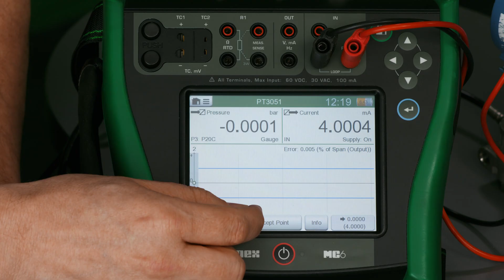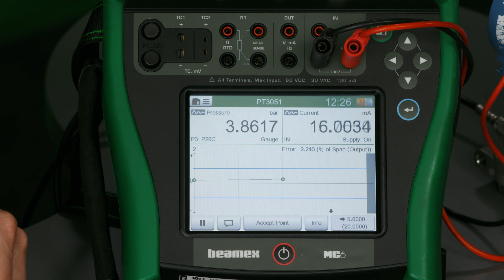How to calibrate a pressure transmitter using Beamex ePG electric pump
Experience a better way to calibrate pressure with the Beamex ePG.

In this video we will show you how you can use Beamex ePG, electric pressure pump with any pressure calibrator to  calibrate a pressure transmitter.

In order to calibrate a pressure transmitter you obviously need to generate the input pressure. While working out in the field you often use a manual hand pump. But ePG can replace your hand pump and you can generate the pressure with a push of a button.

Also, you obviously need a pressure calibrator in order to calibrate the transmitter. In this video we use the Beamex MC6, but you  can use any calibrator you may already have, even a non-Beamex one.

The calibrator has to be able to measure pressure accurately and also to measure the milliamps and
provide loop supply for the transmitter. But if you already have a Beamex MC6 family calibrator you can do this fully automatically.

Let’s quickly check the connections. The pressure generated by the ePG is connected to a three-legged pressure hose. The same pressure goes to our device under test, the transmitter and also to our pressure calibrator.

For a two-wire transmitter we need a calibrator that provides loop supply, and measures the milliamps coming from the transmitter.

So, let’s make the calibration. The transmitter has a range of 0 to 5 bar (75 PSI) and the output current 4 to 20 mA. We will make a three point up calibration. When we start the calibration with the MC6 it will tell me the first calibration points that's zero. So I will vent the pump and I will save the readings.

I will see the pressure input on the top left corner and the milliamp signal on the top right corner. This part is the error graphics that start  to build as we do the calibration.

Our next calibration point is 50%, 2.5 bar. I will use the coarse button first to go close to the set point. And then I will use the fine adjustment. When the readings are stable I can save them.

The next set point is 5 bar, so I will go up. When the readings are stable I will save the point. Now, the calibration is completed and we can see the results are passed. So, this is how you can use the Beamex ePG, electric pressure pump to replace your manual hand pump for pressure calibration.

In this video I used the arrow keys to control the pressure but if you have a MC6 family calibrator you can do this fully automatically. You can use the ePG with any pressure calibrator, even with the non-Beamex ones.